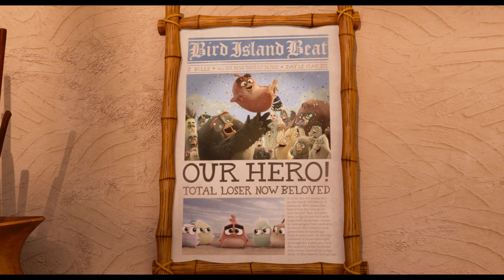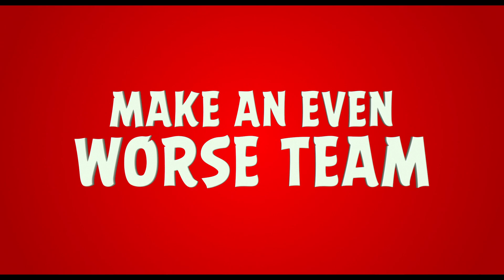ANGRY BIRDS FİLMİ 2 Türkçe Dublajlı Fragman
Azılı Düşmanlar Takım Oluyor. “ANGRY BIRDS FİLMİ 2” Ağustos’ta Sinemalarda.